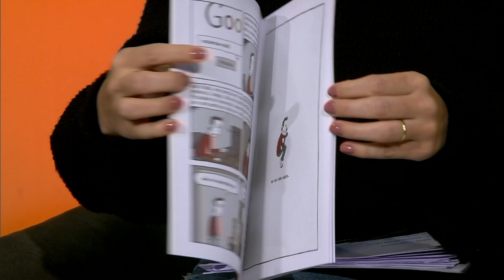Estação Cultura 21/06/2024 Ana Matielo e Carol Mendes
Começamos o programa falando de "Memórias de um Esclerosado", documentário gaúcho premiado no Festival do Audiovisual Cine PE, que acontece em Recife e é um dos eventos mais tradicionais do país. A produção conta a história do cartunista Rafael Correa diagnosticado com esclerose múltipla em 2010. E é ele que está no estúdio. Você assiste também uma reportagem sobre uma loja de instrumentos musicais da capital gaúcha que está oferecendo mão de obra gratuita no conserto de instrumentos que ficaram submersos ou que foram danificados pela umidade durante as enchentes de maio. E a música abrindo a semana é da
Ana Matielo e da Carol Mendes.